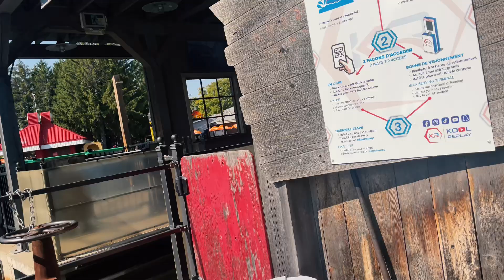Heart-Pounding Splash rides at La ronde